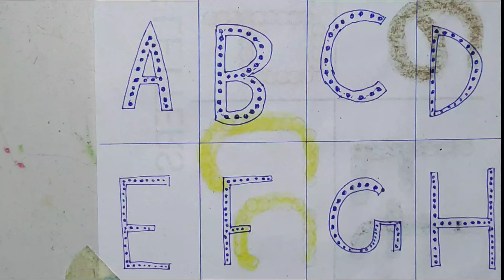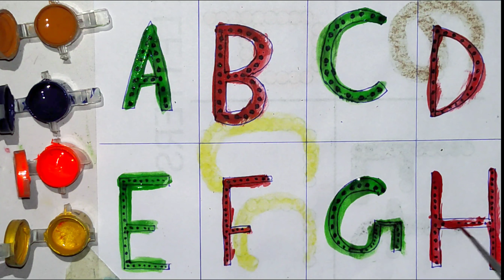ABCD for kids with colours name | Capital letters Alphabet write and learn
ABCD atoz alphabet, a for Apple 🍏🍎, A se anar aa se aam , Nursury rhymes, phonix song,Ka se kabutar , Phoenix song for kids,

English alphabet ABC with pictures A for Apple B for Ball

Your Query

A for Apple immage

abcdefghijklmnopqrstuvwxyz

english alphabet

Abcd cartoon

Nursury rhymes

abcd rhymes

A for Apple B for Ball C for Cat Dfor Doll

ABCD rhymes

ABCD alphabet

a for apple Vali video

 abcd varnmala

English Pathshala

abcd song

Learn abcd

How to write capital letters ABCD

Apple book

Apple Vali video

Abcd and a se anar

Apple kids

ABCDEFGHIJKLMNOPQRSTUVWXYZ E

 a se आम अ से अनार आ से आम i से इमली ई से ईख उसे उल्लू

हिन्दी वर्णमाला

छोटा अ से अनार बड़े आ से आम छोटी ई से इमली

हिन्दी मे वरमाला सीखे

बच्चो के लिए कहानी

 Hindi varnmala

Bacho ko abcd padhana sekhe

नर्सरी के बच्चों के लिए क्लास

हिन्दी वर्णमाला

हिन्दी स्वर

हिन्दी व्यंजन

हिन्दी में आ से अनार

हिन्दी वर्णमाला के फोटो

K se kabutar hindi varnmala online class

Hindi varnmala class

Abcdefgh

English alphabet

Hindi and english ki pathshala

Khun khun tv

A for Apple 🍏,b for Ball a

a cd for child
abcd for children Learn
ab d for children to Learn
ab cd for kids to learn
apple song
english alphabet
english song for kid's
a for apple
 abcd
 abcd song
a for apple b for ball
abcd rhymes
a se anar
abc song
Hindi varnmala
Anar
abc song Nursury rhymes
Phonics song
phonix song
Phonics Song

Hindi varnmala
आ से अनार
कबूतर
सब
कमल
कलम
हिन्दी कविता
abcd poem
क खा ग kindi
 A se anar
Ginti Learn
Alphabet
बाल गीत
बालगीत
Ballheet
balgeet
anar vala hathi Raja Kahan chale
Imli pdf varnmala
Ka se kabutar varnmala
a for apple a for Apple
Phonics song for kid's
आ से  गया  तक
 आ से ज्ञ तक हिंदी में

अ से ज्ञ तक वर्णमाला, अ से ज्ञानी तक अनाराम, अ से ज्ञ, अ से ज्ञ तक लिखना, अ आ इ ई उ ऊ ए ऐ ओ औ, हिंदी वर्णमाला, Hindi varnmala, a se gya tak,